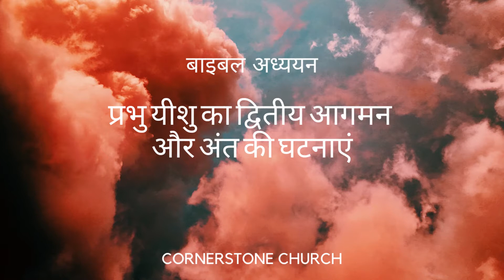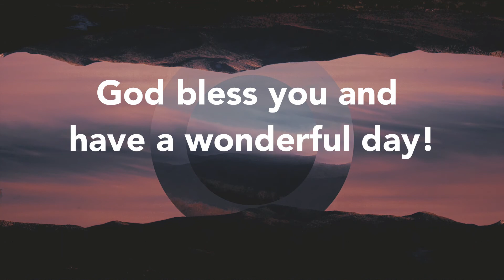Hope Devotionals - The Second Coming of Christ [English]